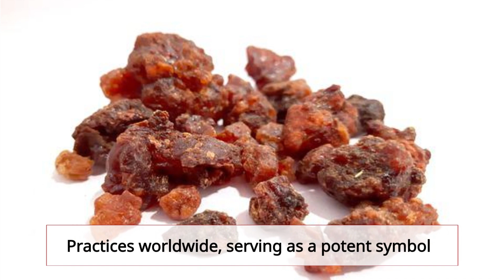# 5) Raise your Vibe with Frankincense